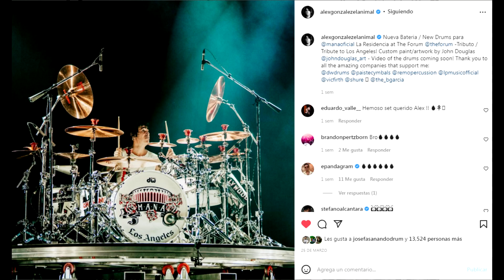Noticias Bateristicas : Lesion Eloy Casagrande, 50 Aniversario Ludwig Vistalite, Alex Gonzalez Set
Hoy en noticias bateristicas les traigo informacion sobre la lesion de @eloycasagrandee , La nueva bateria de Alex Gonzalez, Fin de la carrera de @philcollins y mas !

00:00 INTRO
1:16 LESION ELOY CASAGRANDE
2:25 LUDWIG 50 ANIVERSARIO
3:28 NUEVOS PLATILLOS MEINL
5:20 DAVE LOMBARDO CON TESTAMENT
6:23 TAMA IRON COBRA GOLD
7:28 ALEX GONZALEZ NUEVO SET
8:06 DESPEDIDA PHIL COLLINS